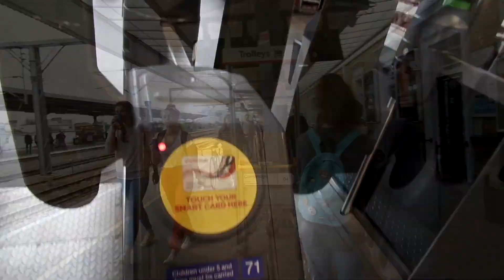A Morning in Cambridge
I had a layover for the day at Stansted, so I went and explored Cambridge.